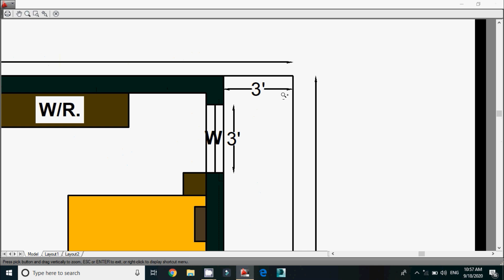30x50 east facing house plan 2bed room and puja room | rent purpose house plan | 1500 sq.ft area